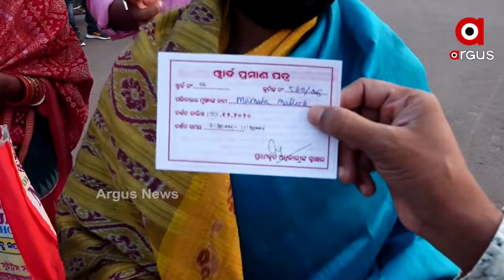ଆଜିଠୁ ପୁରୀବାସୀଙ୍କ ପାଇଁ ଖୋଲିଲା ଶ୍ରୀମନ୍ଦିର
ଆଜିଠୁ ମହାପ୍ରଭୁଙ୍କ ଦର୍ଶନ କରିବେ ପୁରୀବାସୀ । ୱାର୍ଡୱାରୀ ଦର୍ଶନ ପାଇଁ ବ୍ୟବସ୍ଥା ହୋଇଛି.